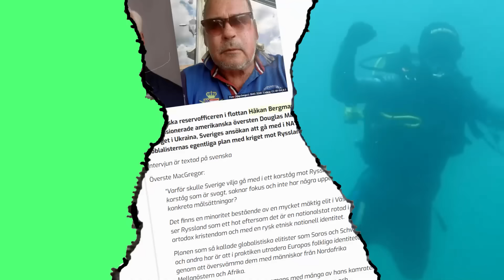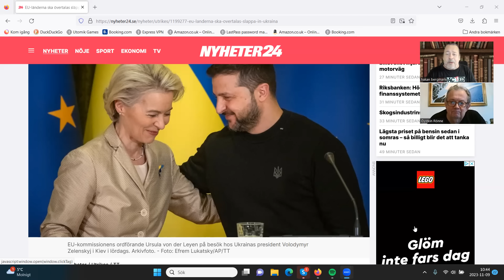Lunchklubben 9 nov Eu expansionen en ekonomisk katastrof